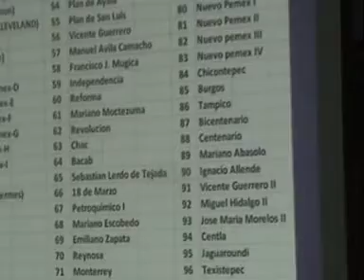12 Saul Flores Mauricio 80 años de la Historia de Pemex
12 Saul Flores Mauricio 80 años de la Historia de Pemex